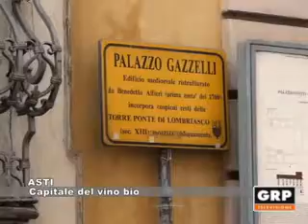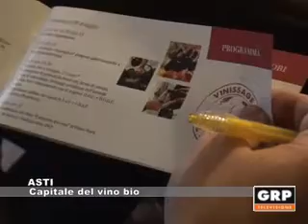Asti, capitale del vino bio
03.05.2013 Asti, capitale del vino bio